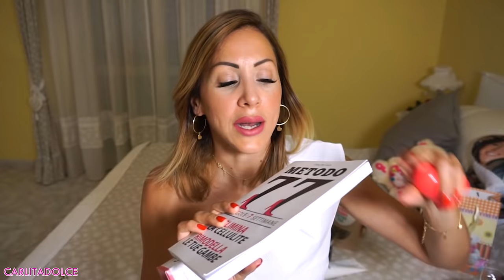COME ELIMINARE LA CELLULITE IN UNA SETTIMANA !!!! 😱✂👙 RIMEDI VELOCI CHE FUNZIONANO !!!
Ciao Family! ^_^
A grande richiesta ecco i miei rimedi last minute per eliminare la cellulite, spero vi siano utili come lo sono stati a me, con questa routine ho davvero eliminato la cellulite, il gonfiore e la ritenzione dalle gambe, POLLICE IN SU AL VIDEO se vi è piaciuto e se vorreste anche il mio allenamento ed esercizi per combattere la cellulite LASCIATE UN LIKE AL VIDEO e scrivetemelo nei commenti 👍👍 😜 Seguitemi anche su instagram